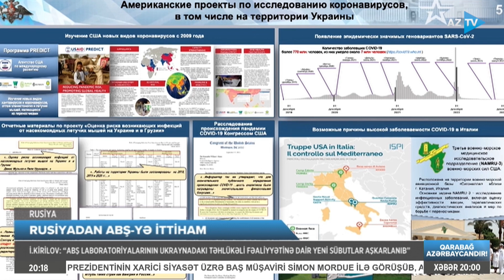Təhlükəli maddə İNSANLAR ÜZƏRİNDƏ sınaqdan keçiriləcək – Rusiyadan ortalığı qarışdıracaq iddia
RUSİYADAN UKRAYNA İLƏ BAĞLI QORXULU İDDİA